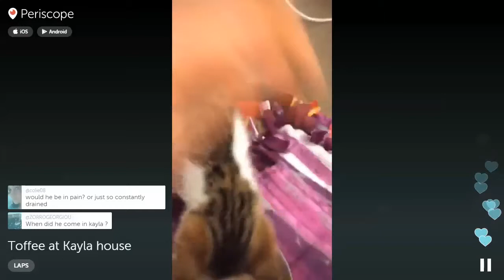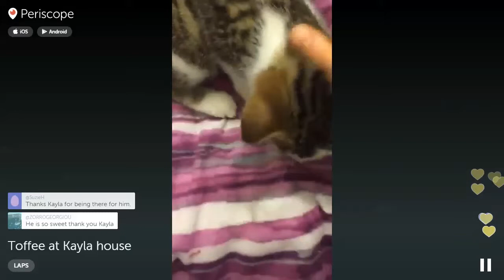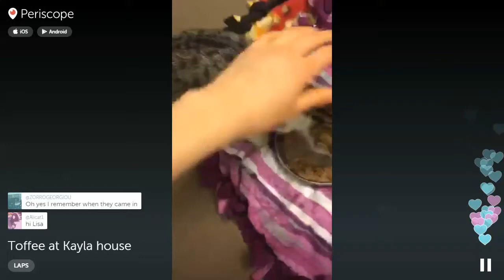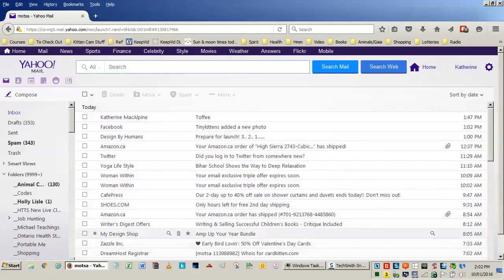Kayla's Periscope with Toffee at home 2016-01-10